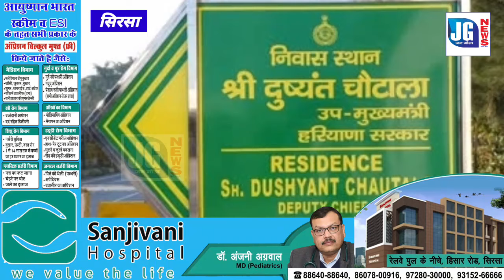चो:देवी लाल की नीतियों पर चलते हुए अभय सिंह ने किसानों का किया था समर्थन, क्या अब किसान भी देंगे साथ